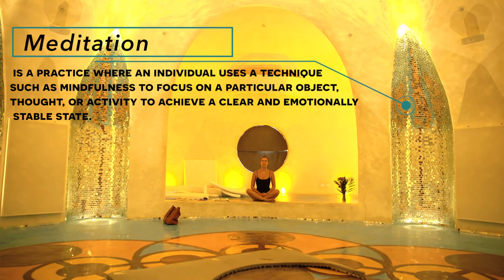Tasya Teles - Acting Practices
Actress Tasya Teles (The100, Shoresy) takes us behind the curtain to explain her best acting practices to make sure she is prepared and ready to nail the scene.